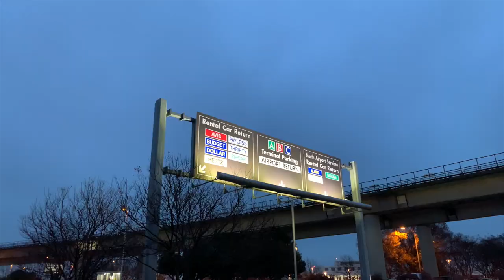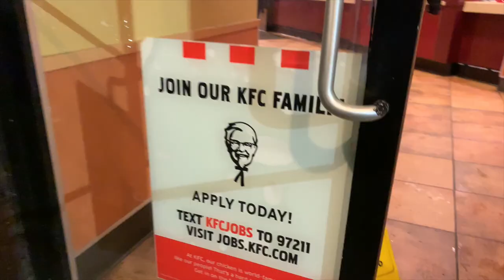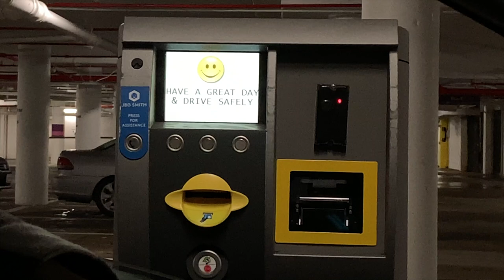Moving to the Bartlett